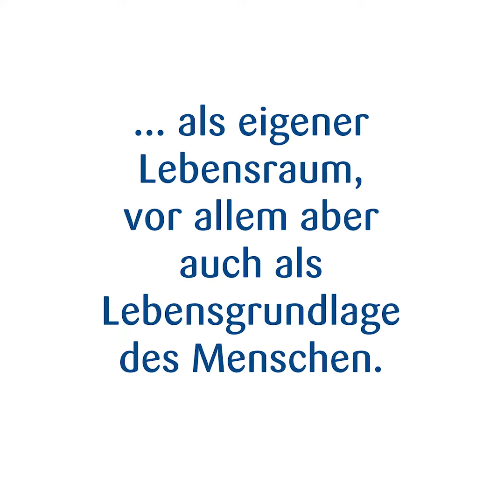Nur der Po gehört auf's Klo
Sauberes Wasser ist elementar. Rund um den Weltwassertag der Vereinten Nationen informiert HAMBURG WASSER deshalb, wie sich die wertvolle Ressource schützen lässt. Helfen Sie mit – und entsorgen Sie restliche Augentropfen und abgelaufene Halsschmerztabletten immer im Restmüll.